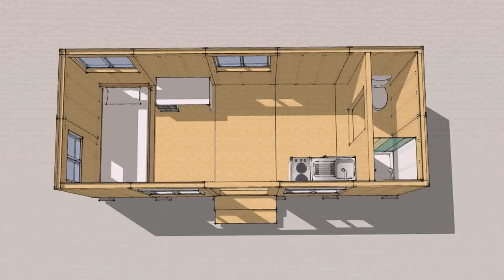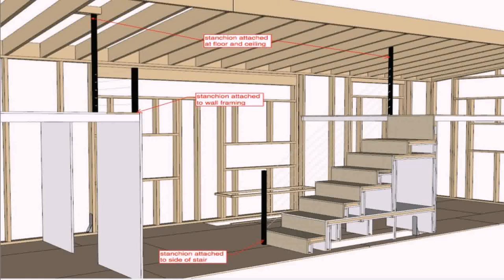Tiny House Trailer Vermont